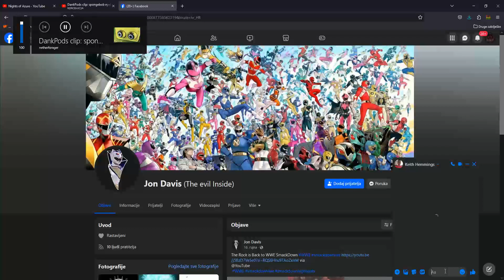My honest reaction when i came in F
@keithredfield4908 I found you profile hahah you're done